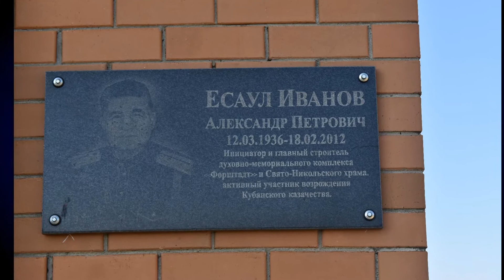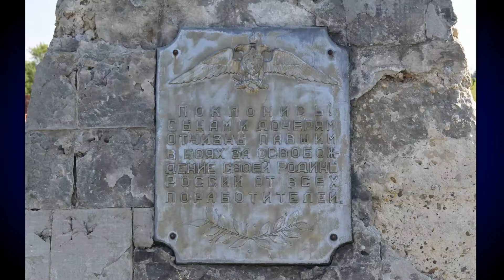Духовно-патриотический комплекс "Мемориал Фортштадт" (Армавир, Краснодарский край)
Фортштадт (Краснодарский край, Новокубанский район) - гора, рядом с одноименным поселком, находящаяся в непосредственной близости от Армавира. С Фортштадта открывается отличный вид на реку Кубань и Армавир.
Еще в конце XVIII века у берегов реки Кубань построили крепость - Прочный Окоп, недалеко от которого образовалось поселение солдат, слобода. Солдатская слобода пережила саму крепость, от которой остались лишь валы, и стала зваться Фортштадтом (на немецкий манер - слобода). А в 30-ые годы XIX века возвышенность получила свое название - Стрижибкина гора, в честь казака, который вышел из крепости на проверку и наткнулся на разведчиков. При себе у служивого были ружье и кинжал, но противников было восемь человек, и, приняв неравный бой, Стрижибкин пал, но звуки перестрелки услышали в крепости и прибежали на помощь. Разведчиков поймали в плен, а в честь павшего друга назвали гору.
В настоящее время на горе расположен 15-метровый позолоченный поклонный крест, недостроенные кельи, как-будто уходящие под землю; смотровая площадка с панорамным видом на Армавир; военная техника; часовня в честь Александра Невского, у основания которой перезахоронены останки четырех неизвестных воинов. Военная техника тут не, вовсе не как принято думать, времен Великой Отечественной войны, есть и 50-60 годов выпуска.